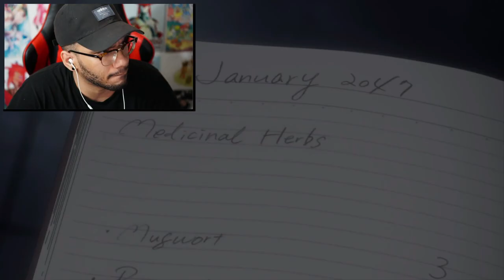NORMAN?!?! | PROMISED NEVERLAND SEASON 2 EPISODE 5 REACTION!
Enjoy a Verb Starter Pack for only $12